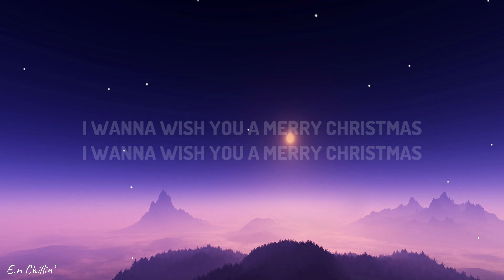Feliz Navidad - Jose Feliciano (Lyrics)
(Lyrics):
Feliz navidad
Feliz navidad
Feliz navidad